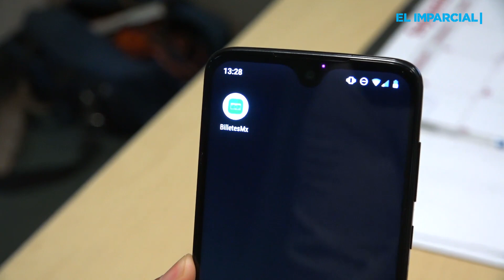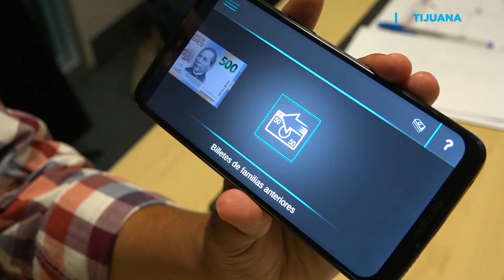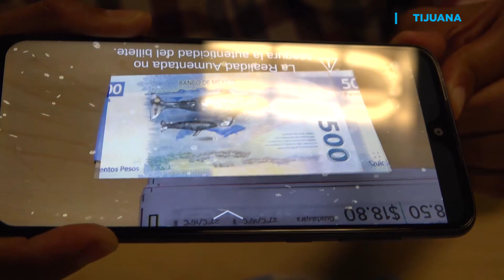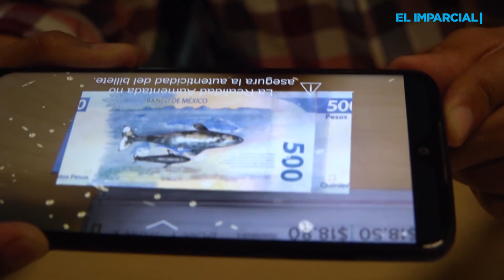Nuevos billetes de $200 y $500 son INTERACTIVOS.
BilletesMx se encuentra disponible en Google Play para Android  y AppStore para IOS.